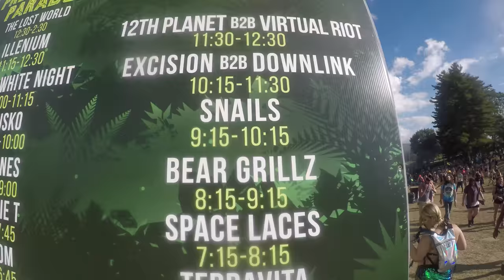FinesseGang At Lost Lands [MEET-TAGE]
IF YOU SPOT YOURSELF, DROP A COMMENT WITH THE TIME STAMP SO I CAN PUT A FACE TO THE NAME!

This is a montage of meeting FinesseGang...A MEETAGE! This is just days 2 and 3. I got just as much love on days 0 and 1. Shit, people were even coming up to me in Walmart before we got there! These moments are truly what made Lost Lands so special for me. This is always what I've wanted guys. For me and my work to be recognized and appreciated and you guys sure as hell made that happen! I always say, SHOW LOVE, GET LOVE. I wanted to give anyone who was not in the vlogs some air time, as well as be able to show those who don't know the magnitude of what I'm doing and what I've created. Its amazing to see the new friends I've created, and old ones I ran into or have been chatting with online.

ADD ME ON FACEBOOK: Facebook.com/YahBoyBrian201n

ADD ME ON SNAPCHAT: @ThatSkaterBrian